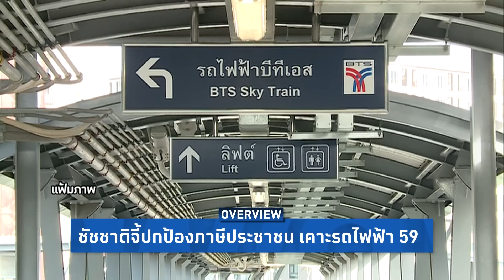Overview-ชัชชาติฉุนกทม.ซื้อรถบดขยะไปจอดทิ้ง ฉะนึกถึงประชาชนบ้าง เงินเอาไปเป็นค่าอาหารกลางวันค่ายาได้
รายการ Overview ประจำวันที่ 27 มิถุนายน 2565